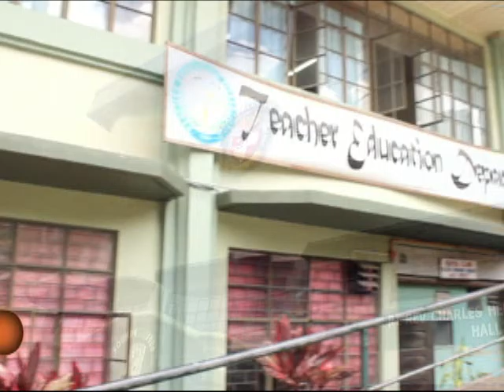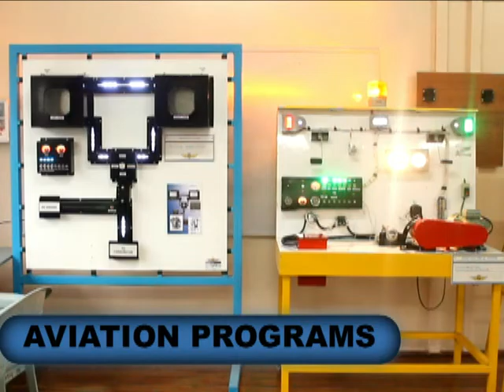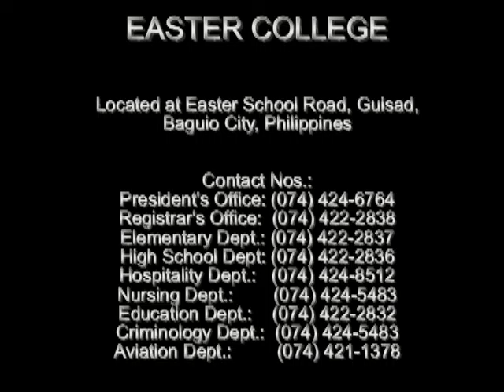Easter College in Partnership with ACATECH Aviation College